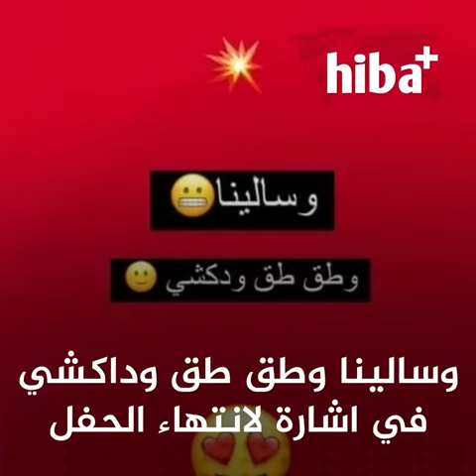السلطات تتدخل في حفل عقد قران ابتسام بطمة وفؤاد قبيبو